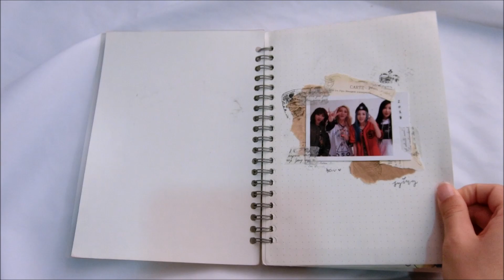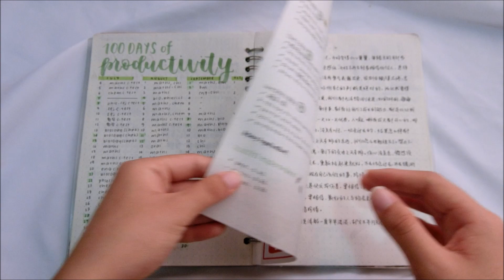my 2k18 bullet journal flip through 🐇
Hey guys! This is my 2k18 bullet journal flip through video! Journal used is Muji A5 dotted notebook, you can find it in any Muji store worldwide. Thanks for supporting! :)